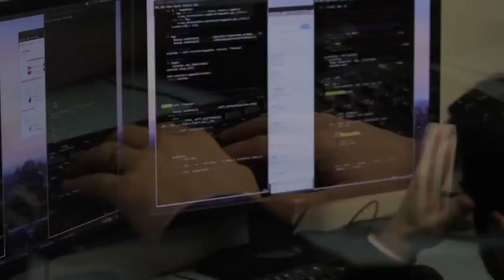LIGO - On the Front Lines of Space-Time - HD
LIGO Laboratory is poised to open an entirely new window on the universe by detecting gravitational waves from colliding black holes and neutron stars with its newly updated instrumentation. The name LIGO stands for Laser Interferometer Gravitational Observatory — the world’s largest and most precise measuring instrument ever conceived and built. With twin interferometers in Livingston, Louisiana and Hanford, Washington, nearly 1000 scientists around the world come together to explore this new frontier with the goal of proving Einstein’s predictions of Space-Time.

Courtesy Caltech/MIT/LIGO Laboratory